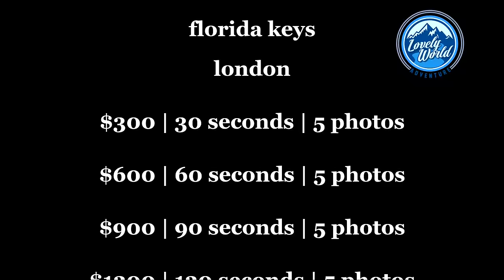FAA Certified Drone Services | Integrated Digital Marketing | Film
Lovelyworld Adventure Drone Addict also shares a passion for written communication, press releases, marketing campaign, branding, musical, storyline with drone and 4k high definition photo, ocean inspiration, aerial image, aerial video. FAA licensed drone pilot. Certified drone addict. Call us so we can help communicate your passion, business, idea, brand, concept, political or marketing campaign.